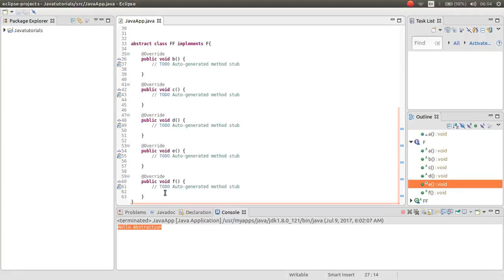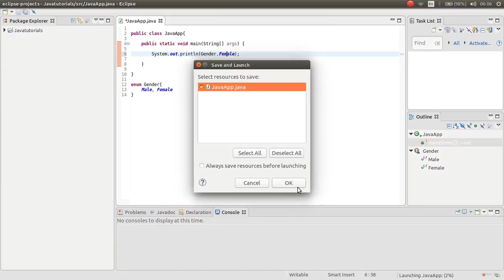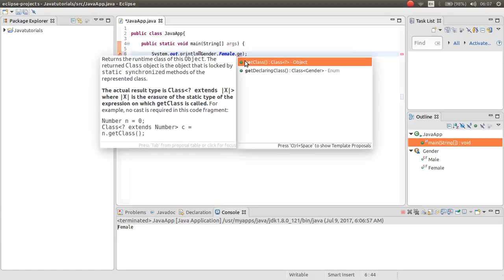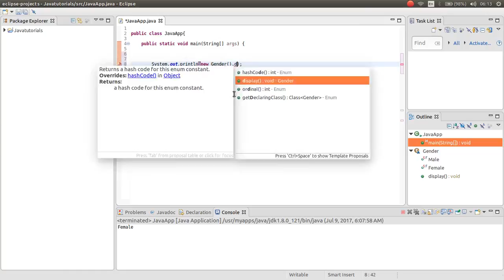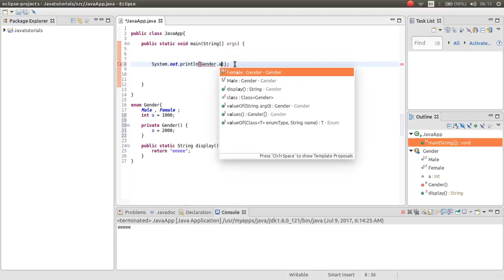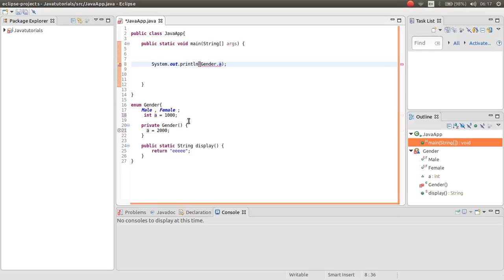java tutorial for beginner part 22 enumeration